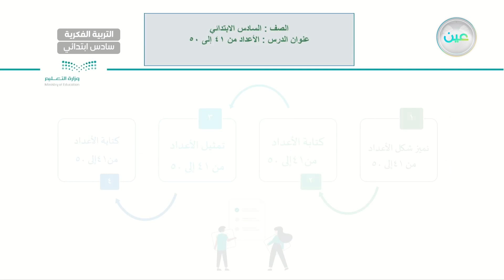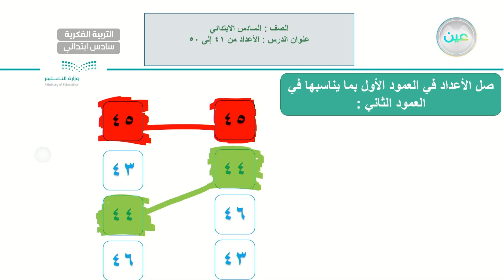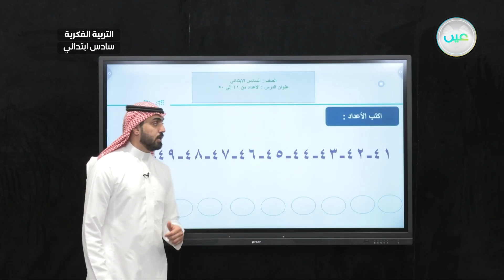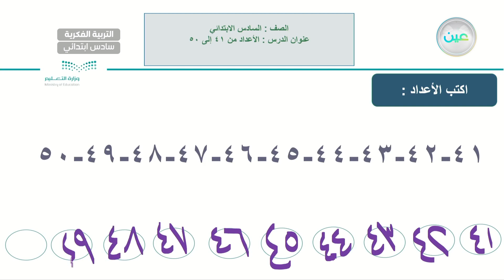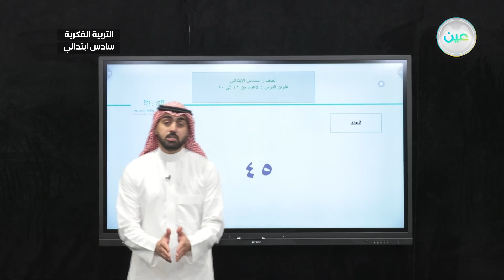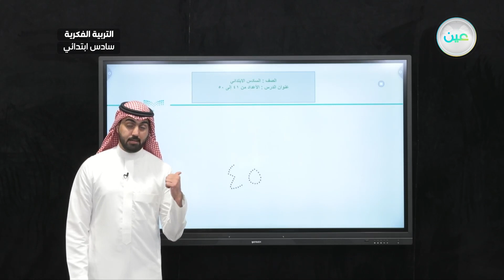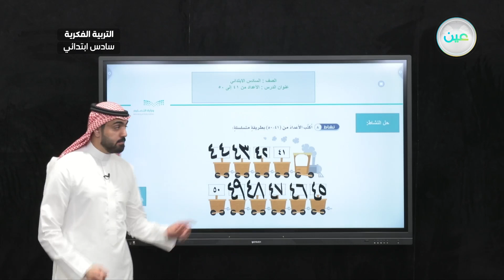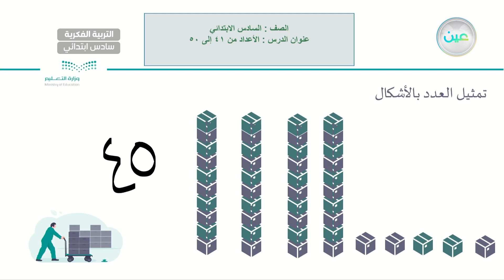الاعداد من 41 الى 50 (6) - رياضيات - سادس ابتدائي فكري 6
الحصة 27- الأربعاء - الأسبوع السابع - سادس ابتدائي فكري 6